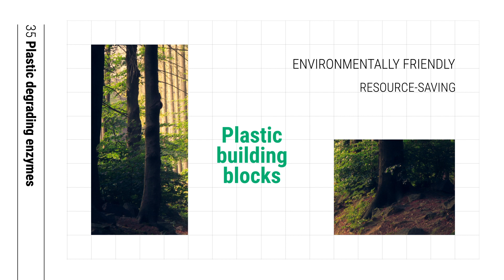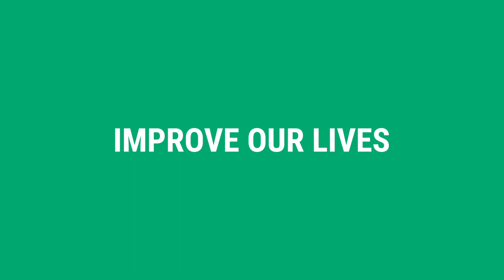Bio-based innovation for sustainable use of natural resources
This video presents the role of life and biological sciences and technologies for the bio-based sectors. It is part of the study “Life and biological sciences and technologies as engines for bio-based innovation”, produced by Fraunhofer Institute, BTG and ICONS for the European Commission that aims to support the EU research and innovation policy in the area of bio-based products and services.